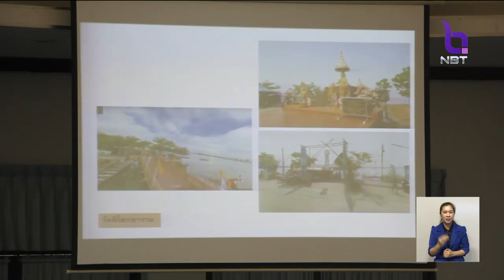'พะเยา-เชียงราย' เตรียมพร้อมสถานที่รับนายกฯ ประชุมครม. 29-30 ต.ค.นี้